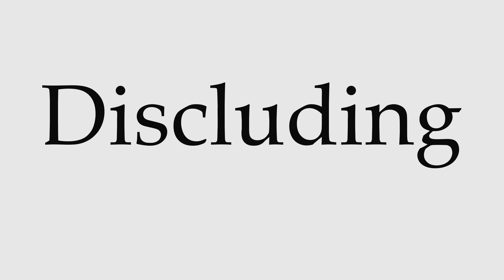How to Pronounce Discluding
This video shows you how to pronounce Discluding